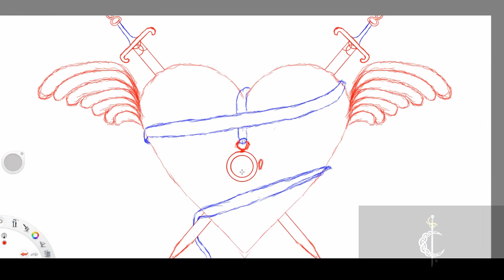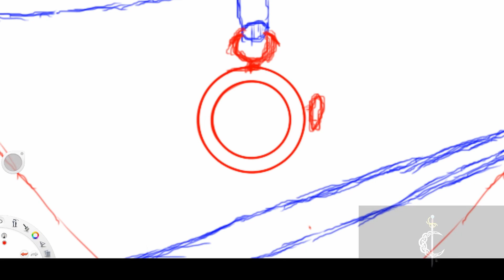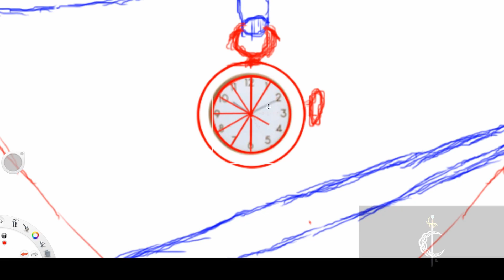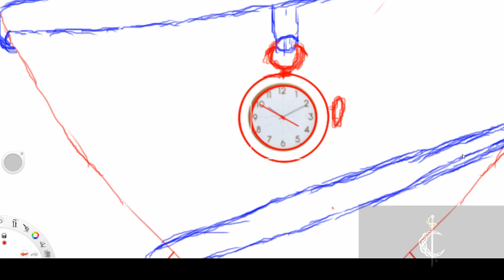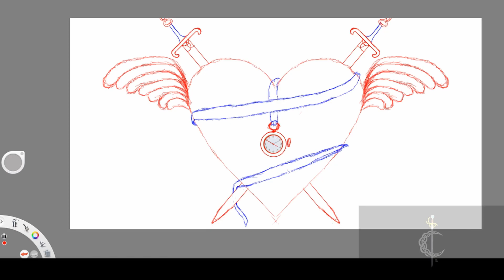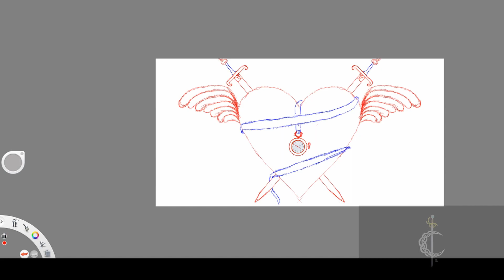Twitch Offline Art. Day 1. Part 4-4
A stream of my offline art for Twitch.tv. The file was corrupted after the stream but here it is.  I hope you all enjoy.

This is from a stream on Twitch.tv.
I stream every Wednesday and Friday at Noon PST.

Releases Monday, Wednesday, Friday.

Streams Friday at 6 pm PST. (Takes commissions)

Streams Daily.